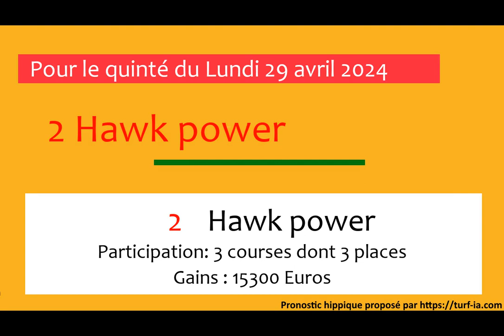PRONOSTIC PMU QUINTÉ + DU JOUR LUNDI 29 AVRIL 2024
Lundi 29 avril 2024 PRONOSTIC PMU QUINTÉ + DU JOUR
Hippodrome de CHANTILLY
Prix PRIX CHANTILLY CAPITALE DU CHEVAL
Réunion : R1-C1
Allocation 55000euros
pronostics du quinté demain pronostic quinte pour demain pronostic du tierce pour demain pronostique de quinte de demain 2 base de quinte demain#pronostic